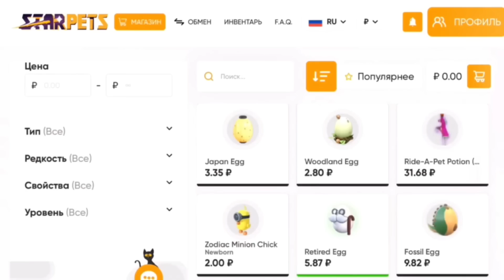ЧТО ДАЮТ ЗА НОВУЮ МЕГАНЕОН ШИИИП ОВЦУ В АДОПТ МИ!?😱 | MEGANEON SHEEEP || Adopt Me Roblox!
В этом видео я буду трейдить НОВУЮ МЕГАНЕОН мем овцу (SHEEEP) в игре Адопт Ми Роблокс (Adopt Me Roblox) и покажу топ трейды вам, а также разыграю ее, если на этом видео наберётся 500 лайков!

Ник в роблоксе: NeSevenishka